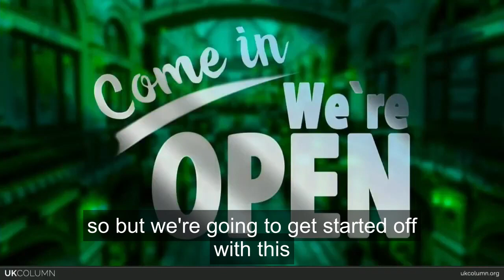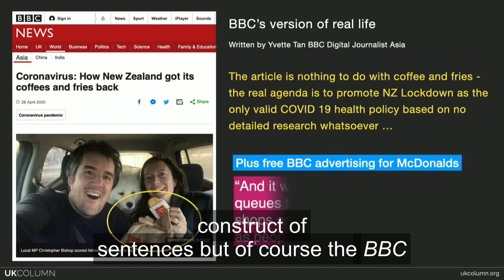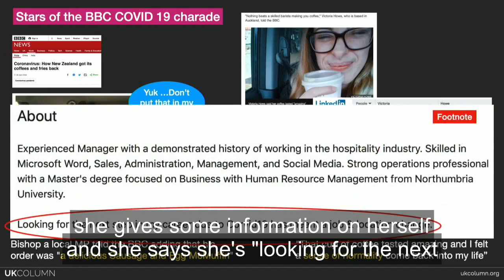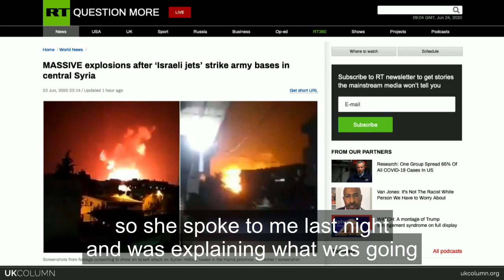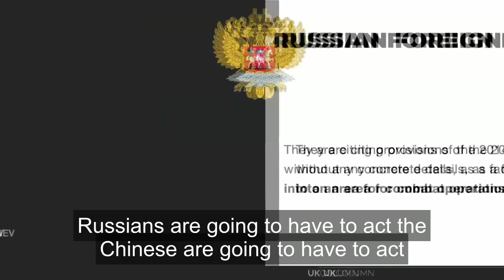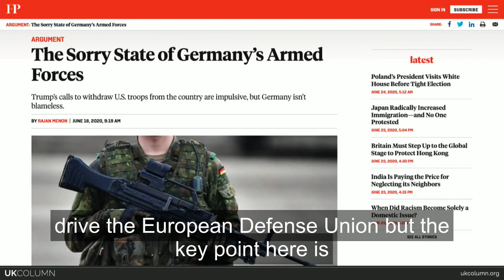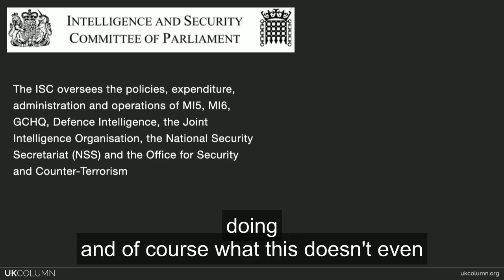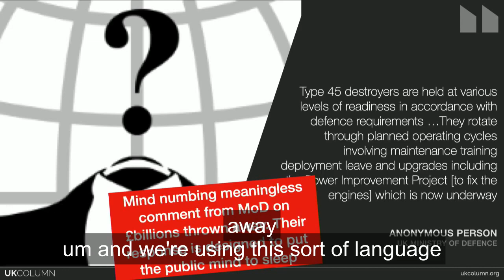UK Column News 24th June 2020 with better subtitles 🇬🇧 (mirrored for Extinction Rebellion)